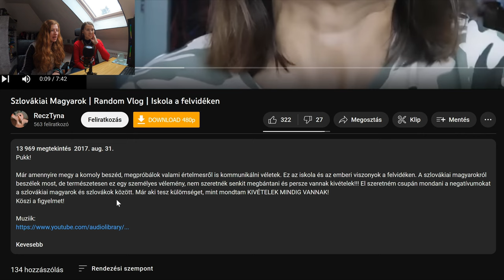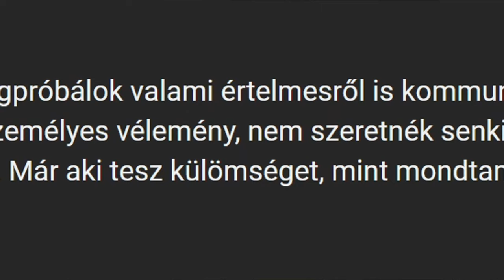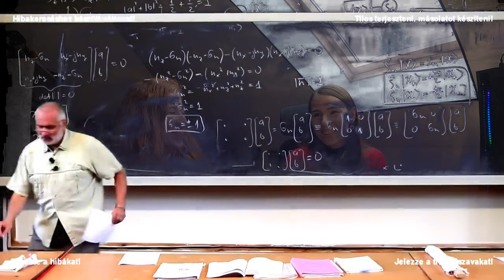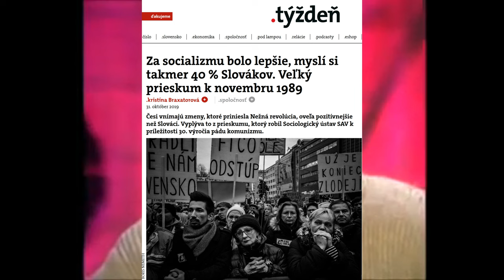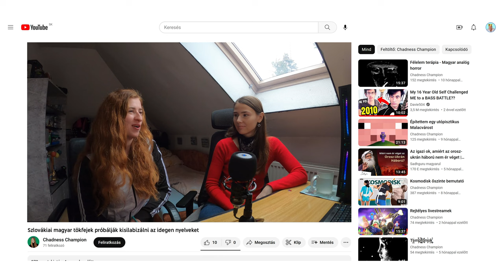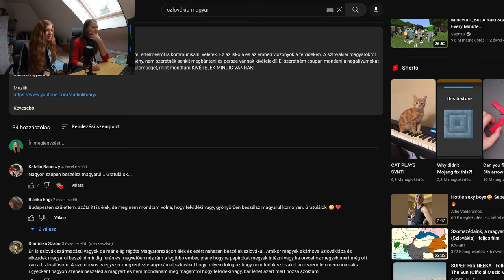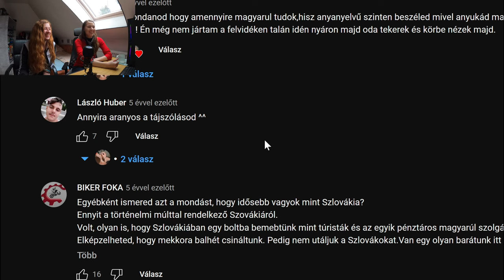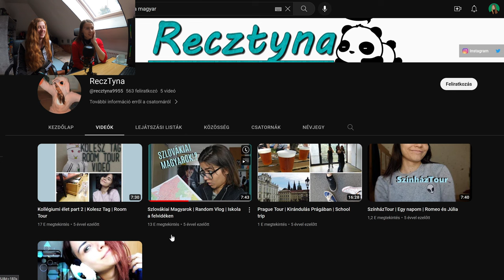Szlovákiai magyar tökfejek reagálnak - Iskola Felvidéken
Folytatjuk kalandunkat a szlovákiai magyar témában, és ezúttal Recztyna vlogját tekintjük meg a felvidéki iskolák témájában.

Háttérzenék a videóban:
1. Comedy Background Music No Copyright Funny Background Music No Copyright
3. Sunset in Palermo no copyright jazz ballad